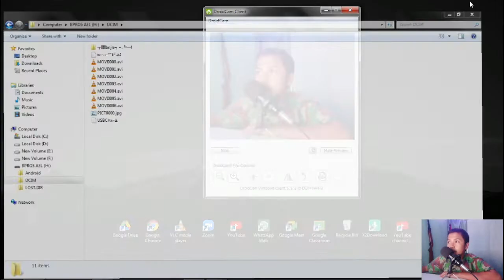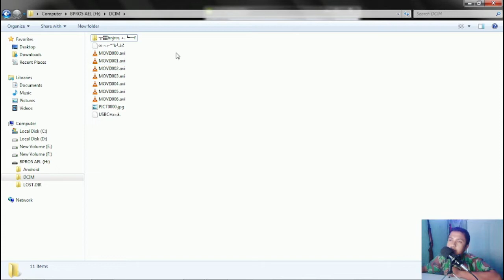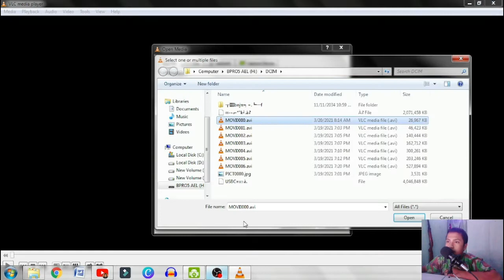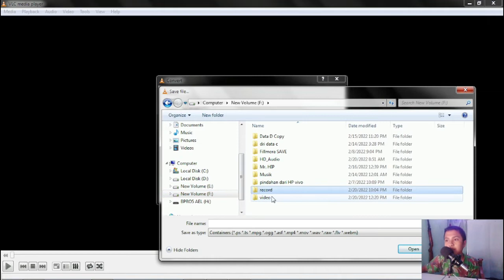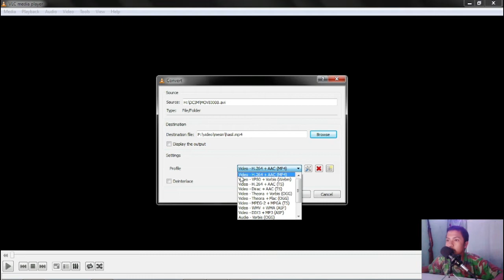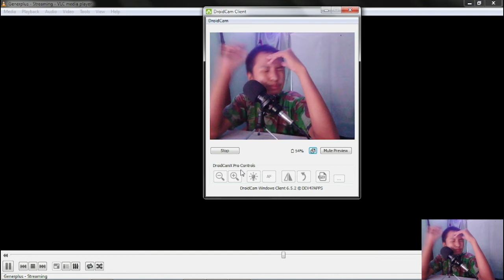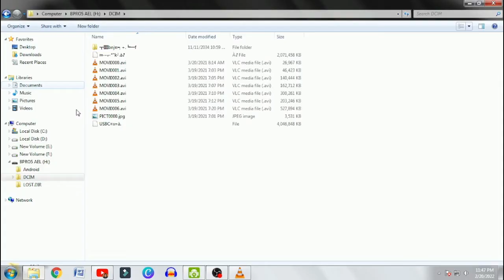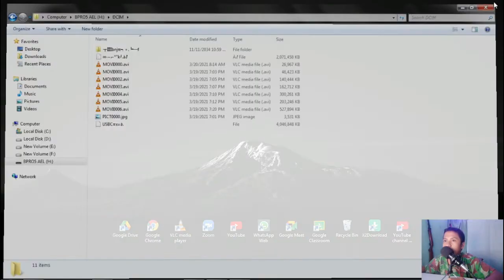Ubah Video menjadi mp4 mudah dan cepat bangettttzzz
nama apl software: VLC Media Player